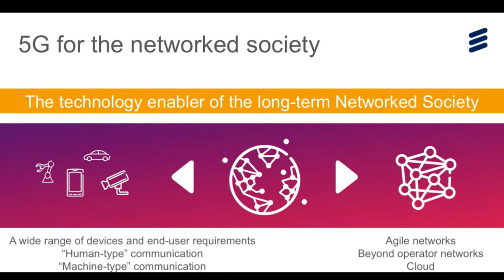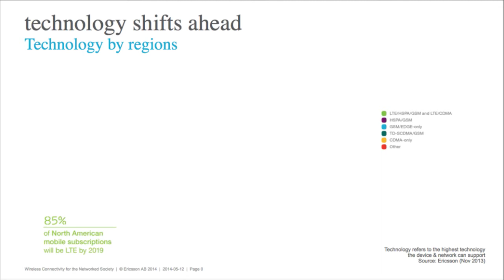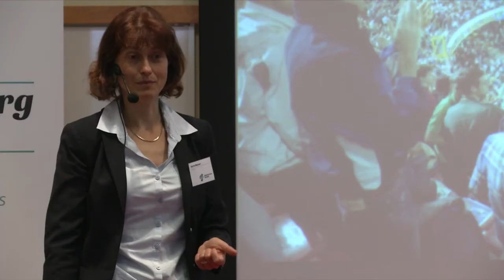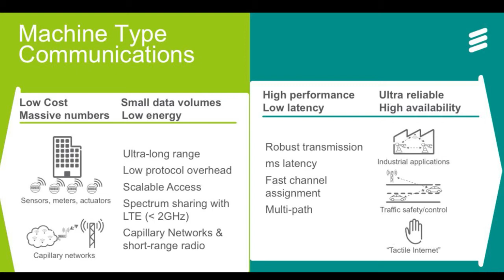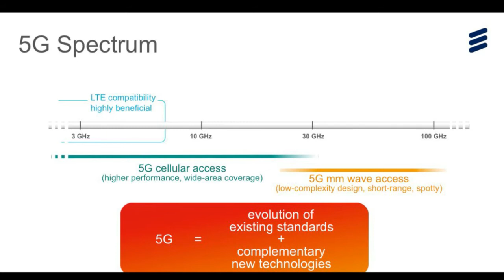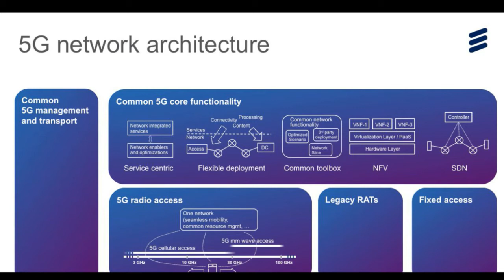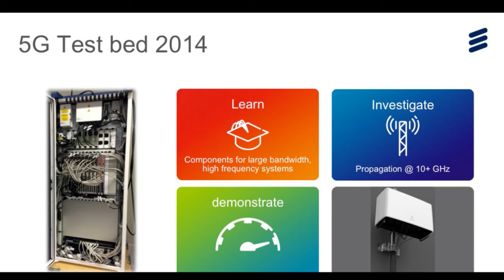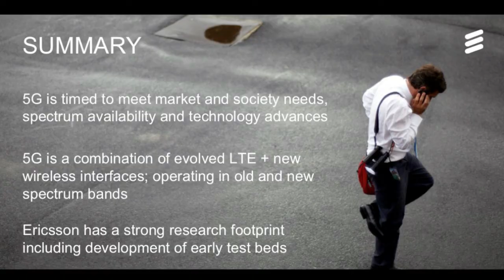Sara Mazur, Ericsson: 5G -- The next generation wireless connectivity for the Networked Society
Johannesberg Summit 2014 brings wireless and mobile industry R&D leaders and leading academics together, to probe into the future of wireless. It is a high-level meeting place, an annual forum to discuss trends with a broad perspective on technologies, services, business and policy models that may have an impact in the long-range evolution of the industry. Topics include Future user behavior and requirements, novel services and applications, architectures for communication infrastructure, new technologies, new business models as well as policy and regulation.